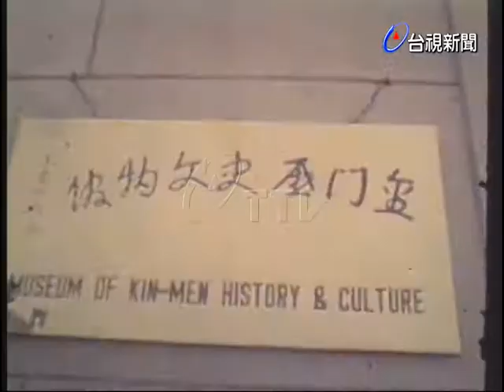參加二屆世界詩人會代表訪金門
(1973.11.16)參加二屆世界詩人會代表訪金門